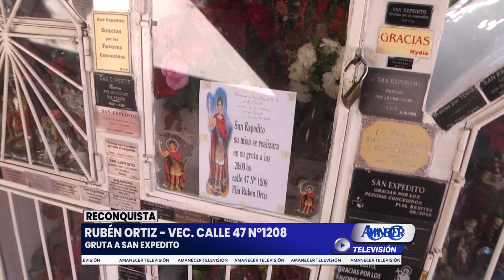RUBÉN ORTIZ - VEC. CALLE 47 N°1208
GRUTA A SAN EXPEDITO